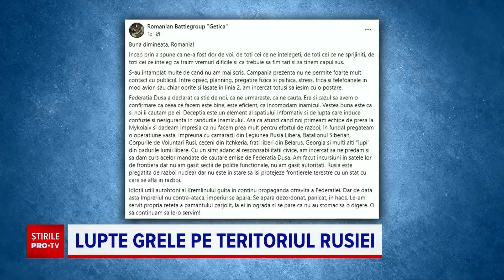Cum a reușit Getica, grupul de luptă format din voluntari români, să îl scoată din minți pe Putin